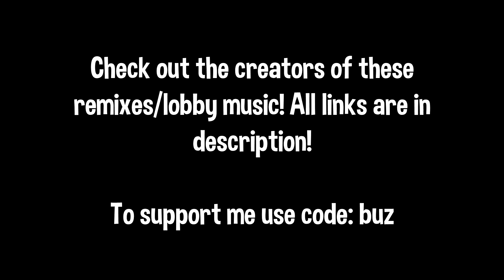So We Tried Creating Custom Fortnite Lobby Music..!! (Bunny Hop, Switchstep, Electro Swing, & MORE)